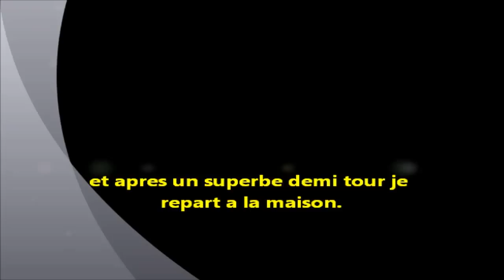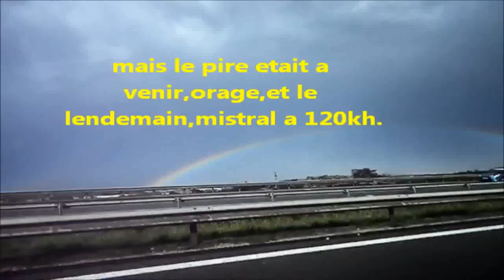pas de peche